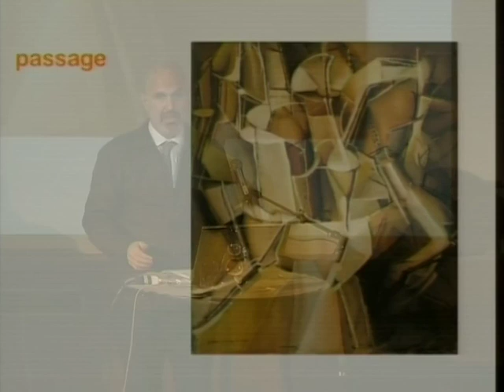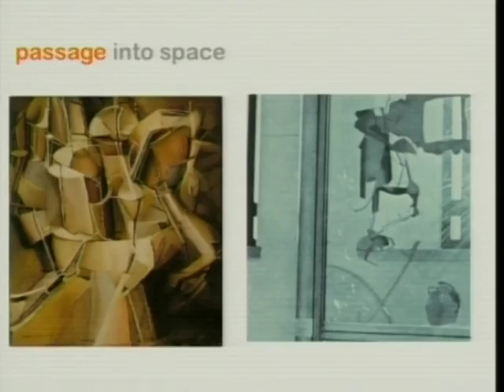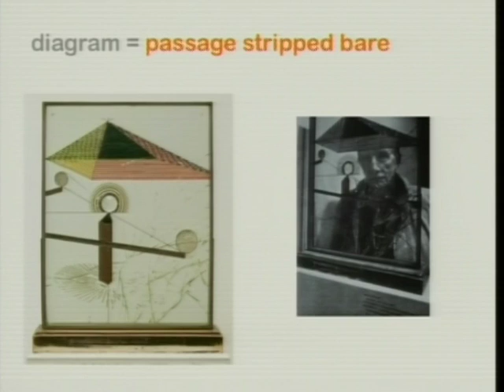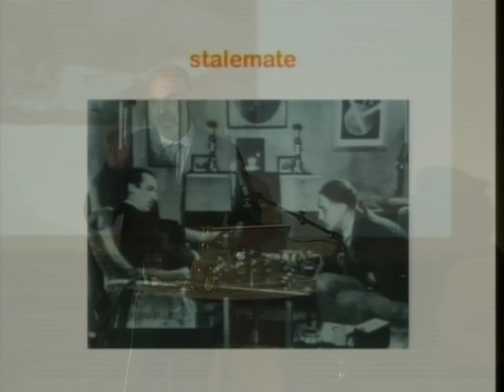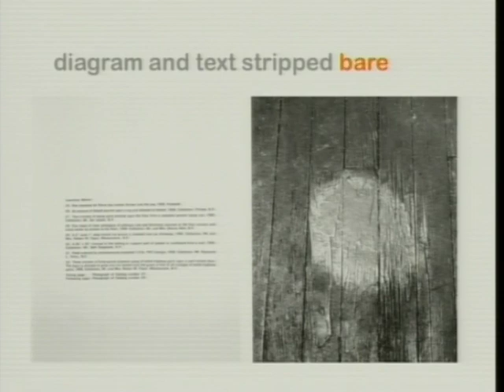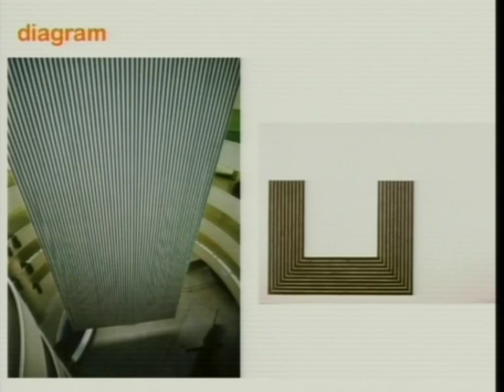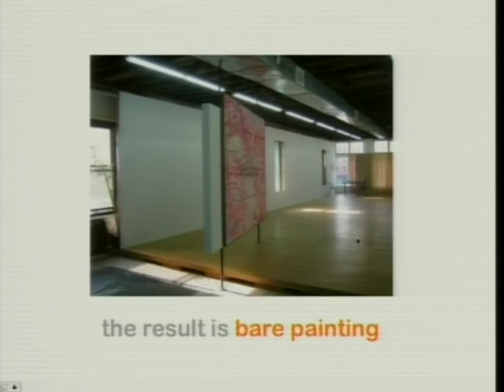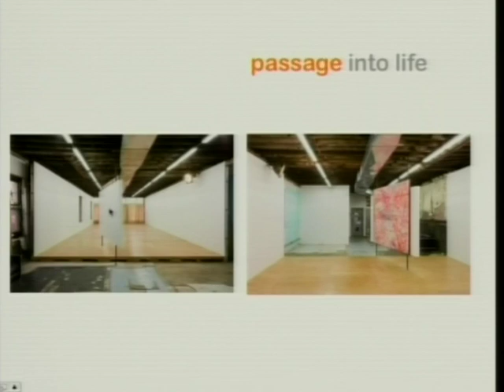Platform: David Joselit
I høstens utstillingsprogram har Bergen Kunsthall presentert to utstillinger hvor maleriets posisjon som medium på samtidskunstscenen har blitt berørt. Først i Ida Ekblads separatutstilling med maleri og skulptur, og mer eksplisitt i høstens siste utstilling med de fire kunstnerne Nikolas Gambaroff, Michael Krebber, R.H. Quatyman og Blake Rayne.

Som en del av en kontekstuell ramme rundt disse utstillingene (som også innbefatter to nye publikasjoner) har vi invitert den amerikanske professoren i kunsthistorie David Joselit til Plattform. Joselit har gjennom flere artikler det siste året frembrakt et spissformulert og provokativt perspektiv på det samtidige maleriet. Teksten ”Painting beside itself”, publisert i tidsskriftet October (nr. 130, Høsten 2009), er allerede å regne som en referansetekst som stadig flere kritikere og skribenter refererer til. I anledning høstens utstillinger i Bergen Kunsthall, har vi invitert Joselit til å presentere og utdype perspektivene i essayet ”Painting beside itself” og begrepet ”transitive painting” som han lanserer i denne teksten.

Som forsker og kritiker har David Joselit arbeidet med sentrale perioder i den moderne kunsten, fra Dada-bevegelsen på begynnelsen av 1900-tallet til fremveksten av globaliseringen og nye media i løpet av det forrige hundreåret. Hans siste bok, Feedback: Television Against Democracy (MIT Press, 2007), omhandler videokunstnere og aktivisters bruk av fjernsynsmediet siden 1960-tallet. Boken Infinite Regress: Marcel Duchamp 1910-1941 (October Books; MIT Press, 1998) har på sin side blitt stående som et helt sentralt verk innen nyere tids Duchamp-forskning.

David Joselit var kurator ved The Institute of Contemporary Art i Boston mellom 1983 og 1989, hvor han blant annet co-kuraterte utstillingene “DISSENT: The Issue of Modern Art in Boston,” (1985) “Endgame: Reference and Simulation in Recent Painting and Sculpture” (1986) og “The British Edge” (1987). Han fikk sin Ph.D. i kunsthistorie fra Harvard I 1995, og underviste ved University of California, Irvine frem til 2003. Han er i dag “Carnegie Professor of the History of Art” ved Yale, og en av redaktørene av tidsskriftet October.

Plattform er støttet av Fritt Ord